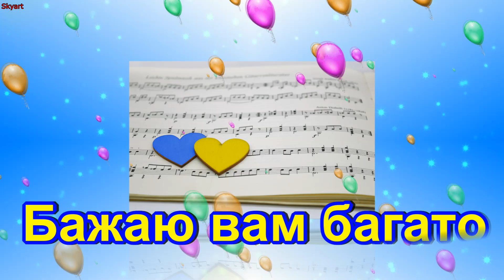ВІТАТИ З ДНЕМ НАЦІОНАЛЬНОЇ ПОЛІЦІЇ УКРАЇНИ! З ДНЕМ НАЦІОНАЛЬНОЇ ПОЛІЦІЇ!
Congratulations on the Day of the Police of Ukraine

День національної поліції України з 2018 року відзначають 4 липня, згідно з указом президента Петра Порошенка № 97/2018 від 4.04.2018. Раніше в Україні правоохоронці відзначали своє професійне свято 20 грудня.

Головними завданнями правоохоронних органів є: запобігання правопорушенням, їх припинення; захист власності від зазіхань; забезпечення безпеки громадян; участь у наданні правової та соціальної допомоги громадянам; виконання та адміністративних та кримінальних покарань; забезпечення безпеки на дорогах; захист прав, свобод, інтересів суспільства; забезпечення та охорона громадського порядку.

Дорогі працівники Національної поліції України!

Сердечно вітаємо вас із Днем Національної поліції України! Це свято є важливим і значущим для всієї нашої країни, адже саме ви, правоохоронці, стоїте на варті правопорядку, захищаєте мир та спокій наших громадян.

Ваша робота є надзвичайно складною і відповідальною. Щодня ви стикаєтеся з численними викликами та ризиками, і при цьому завжди залишаєтеся вірними присязі, своєму обов'язку і народу України. Завдяки вашій мужності, професіоналізму та відданості своїй справі, ми можемо відчувати себе захищеними, знати, що у важкий момент завжди буде той, хто прийде на допомогу.

Поліцейська служба – це не просто професія, це покликання. Кожен із вас вибрав цей шлях, аби служити і захищати, допомагати тим, хто потребує допомоги, і підтримувати порядок у нашій країні. Ви – наша гордість і надія на безпечне майбутнє.

Знаємо, що часто ваша праця залишається непомітною для більшості людей, але ми впевнені, що кожен ваш вчинок, кожна врятована доля і кожен день, проведений на службі, мають величезне значення для суспільства. Ваш внесок у розвиток і зміцнення правопорядку неоціненний.

Ми також хочемо віддати належне вашим родинам, які підтримують вас у вашій нелегкій службі. Їхня любов і розуміння допомагають вам долати труднощі та зберігати віру у краще майбутнє. Ваша сила та витривалість є результатом підтримки близьких людей, які розділяють з вами всі радощі та тривоги вашої професії.

У цей святковий день бажаємо вам міцного здоров'я, непохитної віри в свої сили, професійних успіхів і особистого щастя. Нехай ваша служба завжди буде гідно оцінена, а ваші досягнення – високо відзначені. Бажаємо, щоб кожен ваш день був сповнений миром, спокоєм і вдячністю тих, кому ви допомогли.

Нехай злагода і добробут завжди панують у ваших родинах, а успіх супроводжує вас у всіх починаннях. Пам'ятайте, що ваша праця важлива для кожного з нас, і ми цінуємо ваші зусилля.

Сердечно дякуємо вам за вашу службу, за ваші мужність і самовідданість. Ви – справжні герої нашого часу, і ми пишаємося тим, що в нашій країні є такі люди, як ви. Нехай цей день стане ще однією нагодою для того, щоб висловити вам нашу повагу і вдячність за все, що ви робите.

Зі святом вас, шановні поліцейські! Нехай кожен ваш день буде сповнений радістю і добром, а ваше життя буде мирним і щасливим. Від усього серця бажаємо вам успіхів у службі, сімейного затишку і благополуччя. З Днем Національної поліції України!

З повагою і найкращими побажаннями,